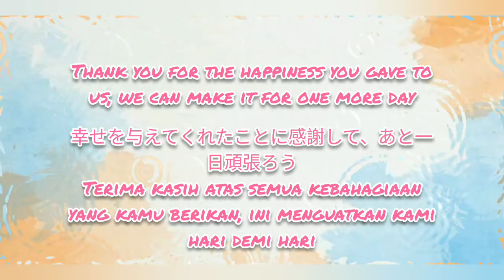Kokonoe Yukari 1st anniversary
My present for Kokonoe yukari 1st anniversary

super bunny man Ft. Mikka Koyomi
Girl und Panzer Ft.Yuduriha Karin

【ましまろ:ゲーム配信のご依頼とチョコマロご支援はこちら】